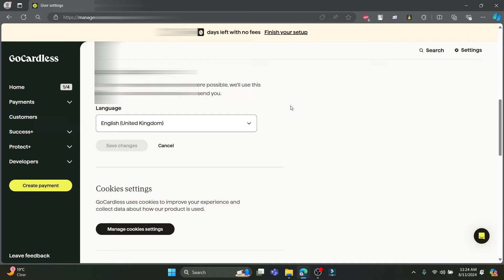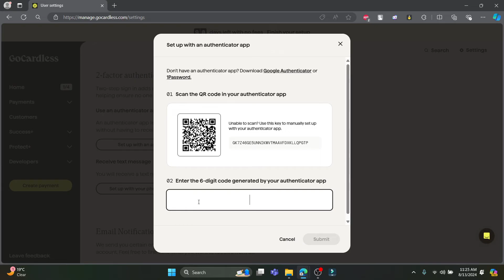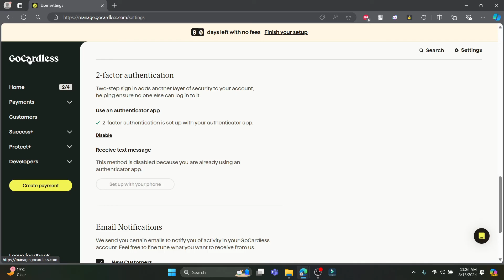How to Enable Two-Factor Authentication on GoCardless (2024) | GoCardless Tutorial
This tutorial will walk you through the process of setting up 2FA to add an extra layer of security to your account. Stay secure by enabling two-factor authentication (2FA) in your GoCardless account. Protect your data and transactions by following these simple instruction.